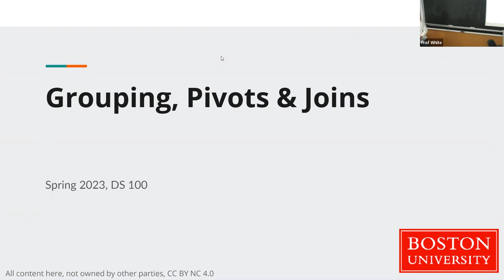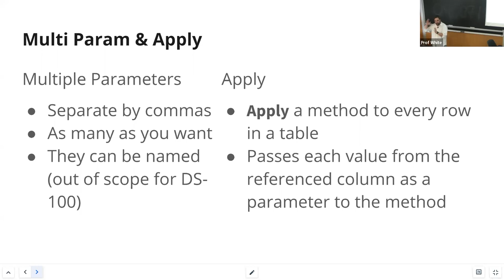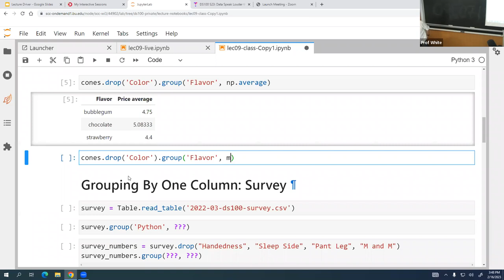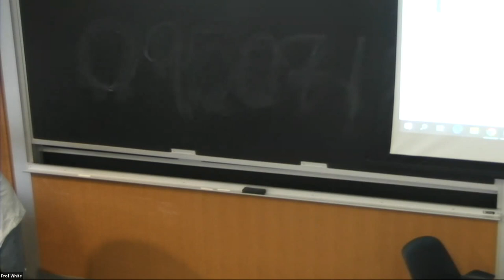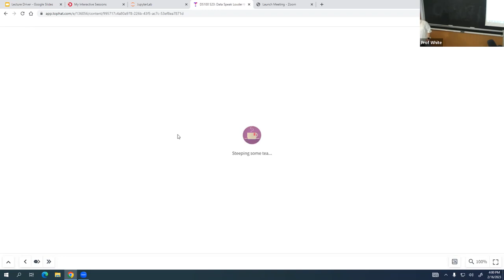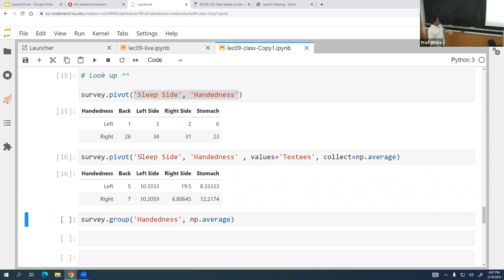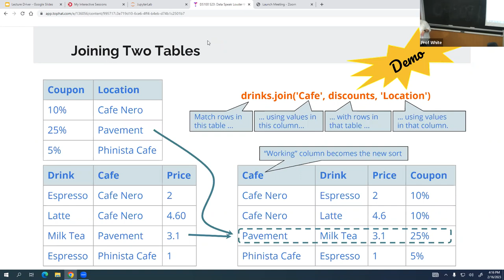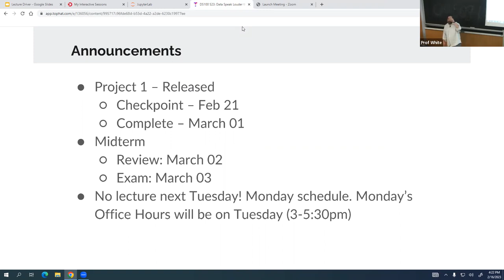DS 100 Grouping & Pivots